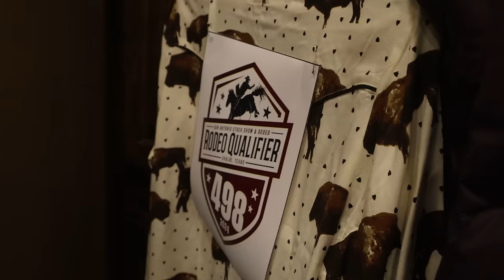Uvalde Pro Rodeo Vlog!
Hey guys! Come with us to Uvalde, TX to run at a pro rodeo! Dakota ran a nice 15.58 to be just out of qualifying. Can't believe that I've barely had him 4 months!